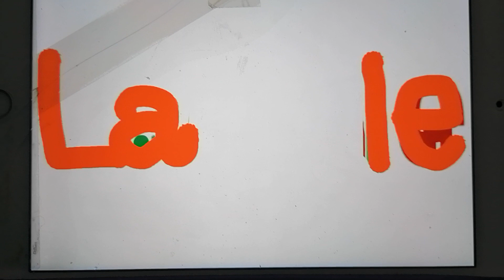Lardle Series 4 Ep 41 d is cross